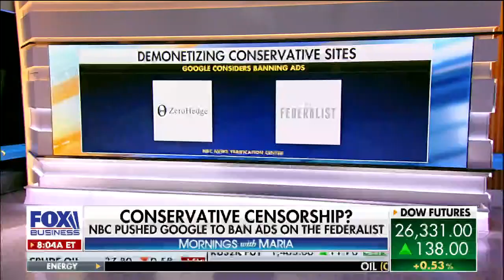Sarah Sanders reacts to 'conservative' censorship, DOJ suing John Bolton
Former White House Press Secretary Sarah Sanders argues Google and other tech companies shouldn’t be involved in censorship or elections and also weighs in on former National Security Adviser John Bolton and Father’s Day.